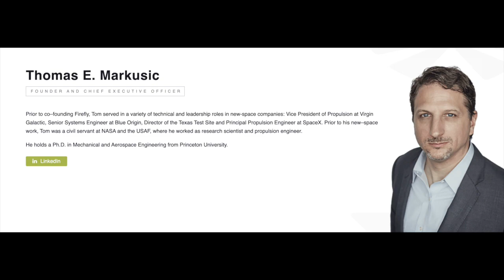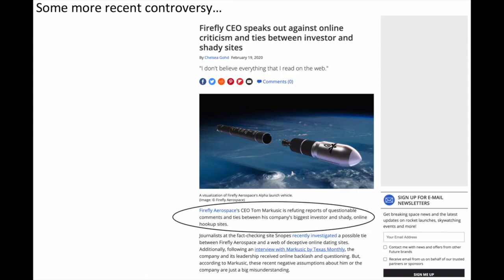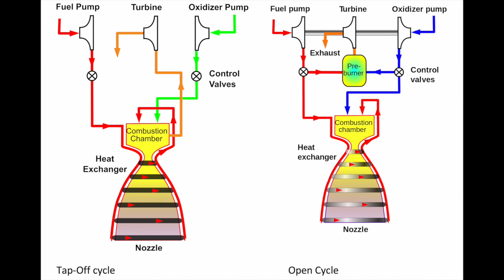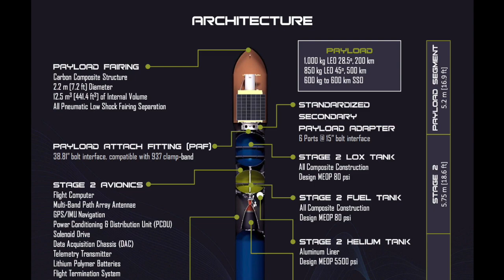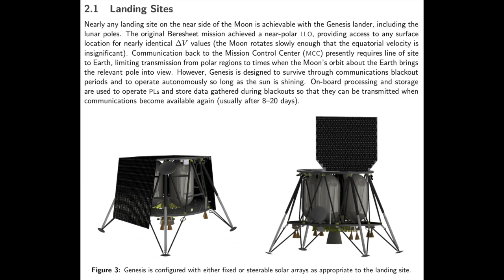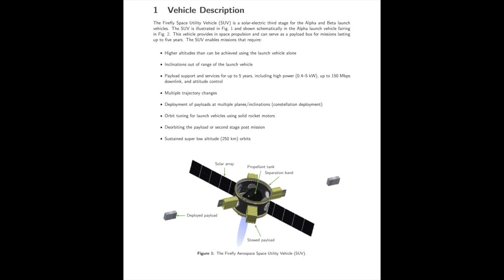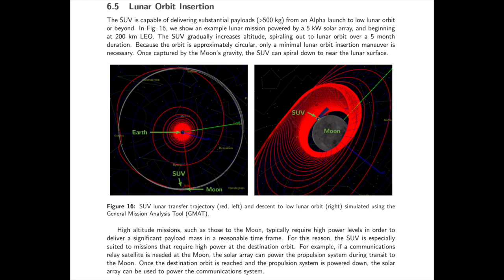Firefly Aerospace: How the Alpha Rocket Will Change the Small-Sat Market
The Alpha rocket is going to be the first step in Firefly Aerospace's plans to carve out an effective niche in the launch and space market. But how successful will they be when competing against established players like SpaceX and RocketLab, or new players like Astra, Relativity, and Virgin Orbit. I also get into the complicated past of Firefly and it's promising future.